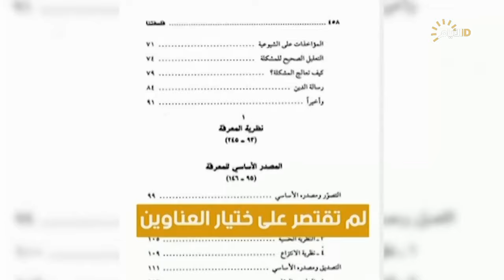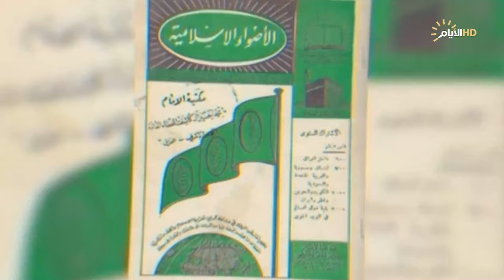تغطية خاصة، شهيد المحراب.. رحلة العلم والجهاد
الضيوف
الشيخ منير الطريحي
السيد نائل الموسوي